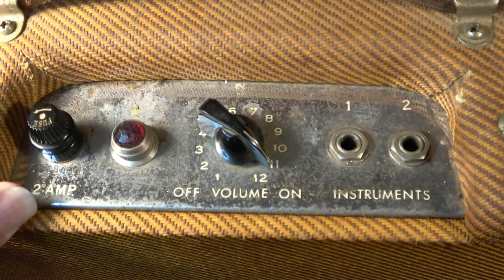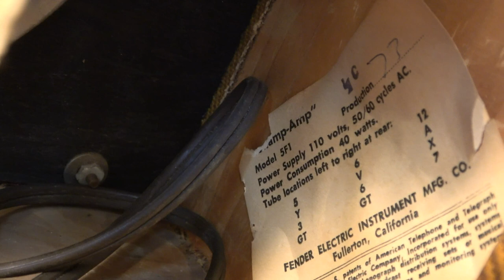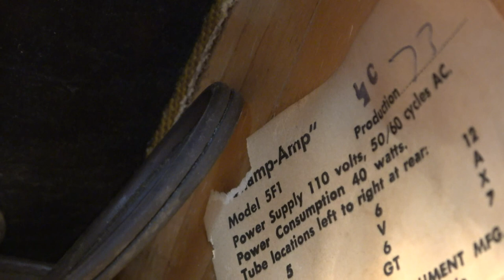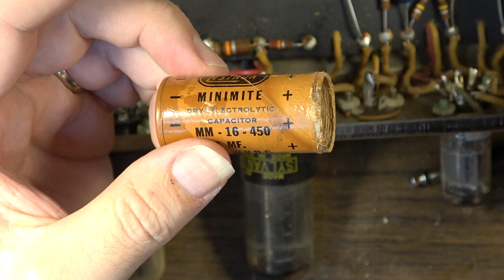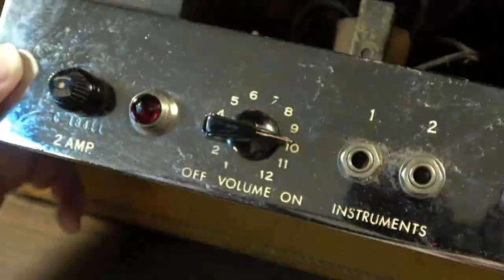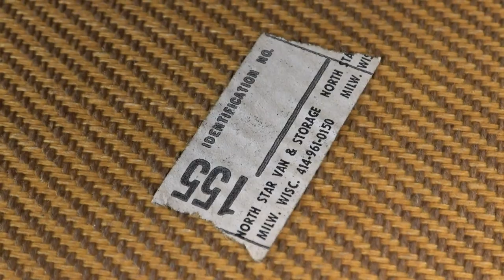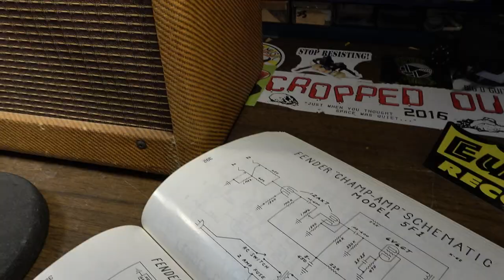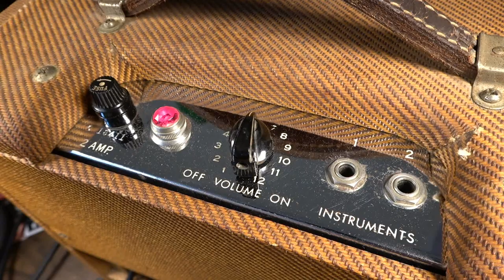1962 FENDER 5F1 TWEED CHAMP Electronics Repair and Restoration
In this video, we'll repair and restore a really nice 1962 Fender 5F1 Tweed Champ tube amp. We'll talk a little bit about the circuit and show how to restore one of these in the least invasive way possible by restuffing the Astron electrolytic capacitors. At the end, we'll demo the tone with my Zio "Meteorologist" Meteora copy and my PRS CE24.

4: Purchase an ad! (Rate sheets available upon request at email above.)
5: Buy something from a sponsor and tell them I sent you.
6: Stand in the middle of the street naked screaming "LONG LIVE THE GUITOLOGIST!" Then when the cops arrive, tell them about my channel.